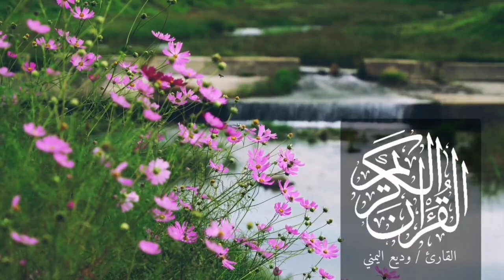قرآن كريم يريح النفس 🌹🌹